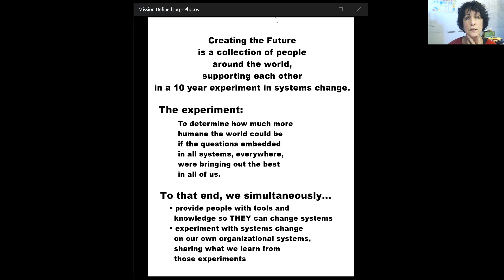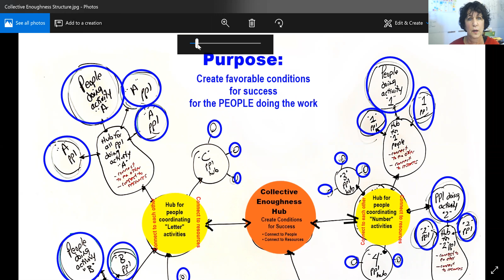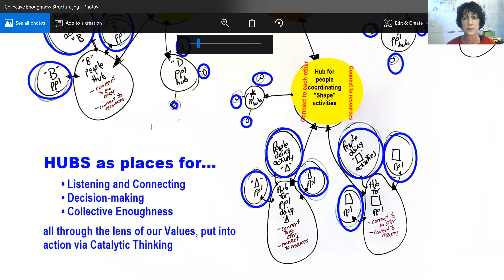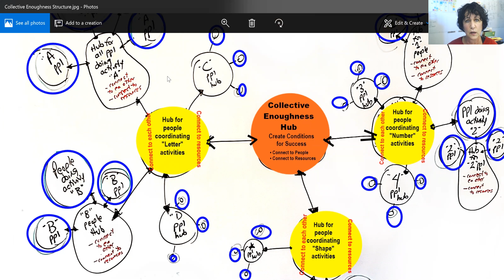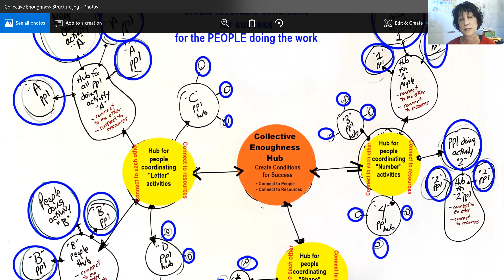Resource Partners Meeting #1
The first meeting of the team that will put into action our efforts to resource the build-out of Creating the Future's mission.

In this first meeting, team came up to speed regarding a) what we're building out, and b) the approach we'll be taking to resource that.

If you'd like to be part of the planning for this effort, to learn Catalytic Thinking by being part of a team that is using that framework for resourcing rooted in Collective Enoughness, let us know